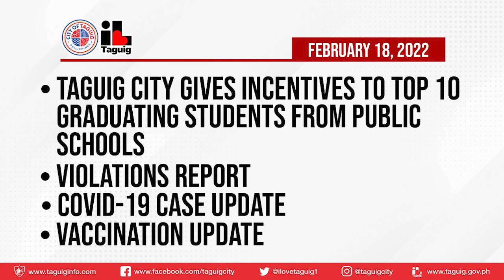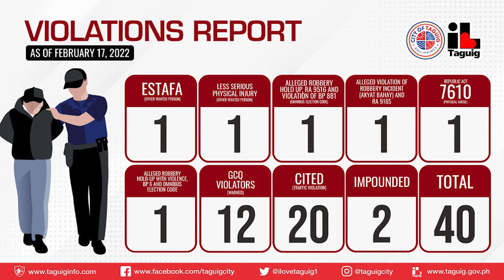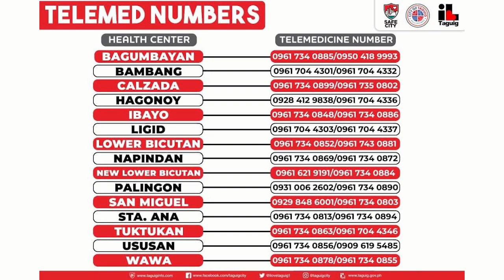TAGUIG CITY COVID-19 BULLETIN - FEBRUARY 18, 2022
WATCH: Ngayong araw pakinggan ang mga sumusunod na anunsyo o updates ng Lungsod ng Taguig mula kay SK Federation Chair - Councilor Maryruth "Beng" Maximo:

• Taguig City Gives Incentives to Top 10 Graduating Students from Public Schools
• Violations Report
• COVID-19 Case Update
• Vaccination Update